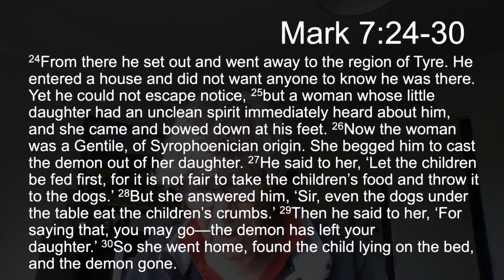TFTD - Wednesday 25th August 2021